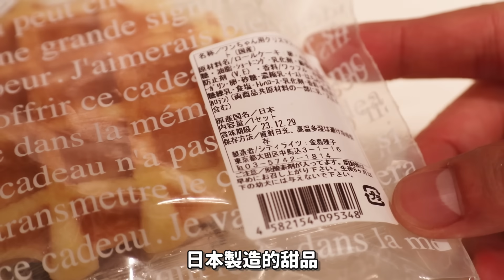【🐶BROWNIE九歲生日🎂】準備了「多重驚喜」？😍在日本精心挑選❤️生日禮物(中文字幕)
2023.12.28是BROWNIE的9歲生日！
之前在日本便買了好多禮物給她，滿足睡神食神的願望😍
原來領養了BROWNIE差不多六年了❤️要一直健健康康食好睡好喔